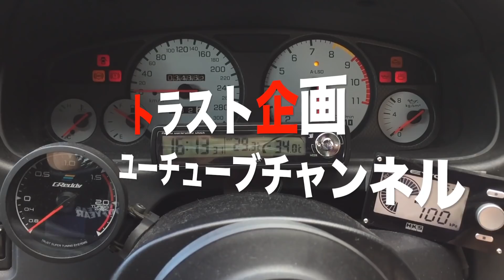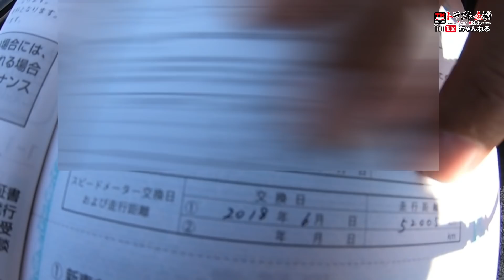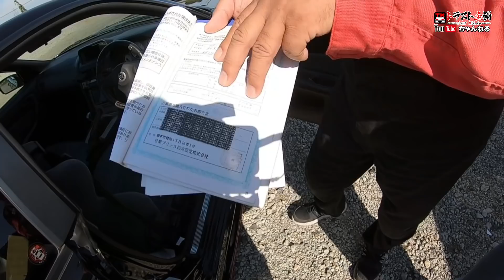☆BNR34買取最新事情？！ まだまだ上がるのぉ？！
大人カッコいい34GT-R Vspecが入庫！
赤の差し色の重要性！
投資目的の方の重要性！
をみぃくんが真面目に説明しちゃいます！
ぶ～こ的にちょっとツッコミどころがなくてつまらんかった(泣)

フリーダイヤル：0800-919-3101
営業時間：午前10時から午後8時